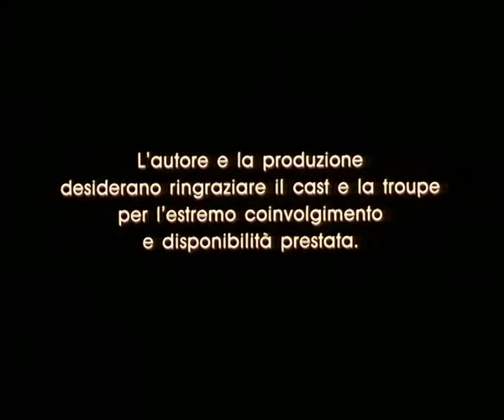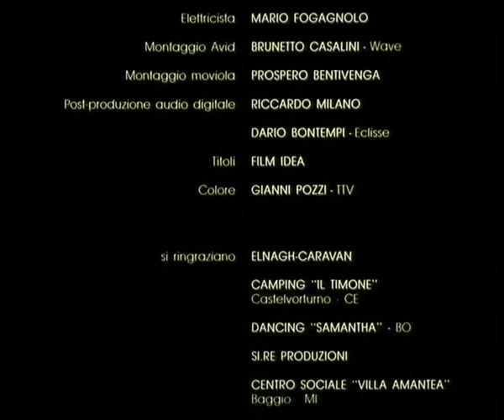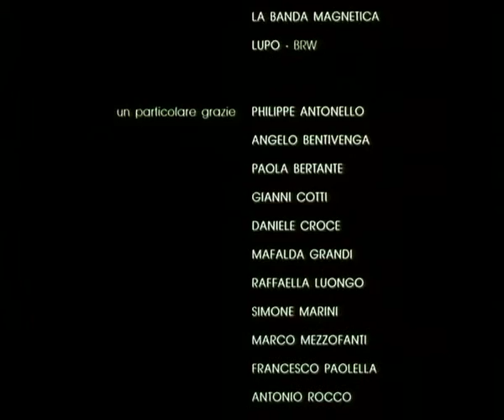Prima...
Prima... (27 min., 35 mm. colore, 1993) regia Prospero Bentivenga, con Carmen Luongo. In concorso al Torino International Film Festival 1993. Prodotto dalla IIF di Fulvio Lucisano.

Il viaggio di Paolo e Giulia, trentenni erranti, inizia al tramonto su una delle statali del meridione d'Italia, quando con un'auto in prestito, devono arrivare a Milano per firmare il contratto di un loro brevetto, un rivoluzionario motore alimentato con i rifiuti urbani.